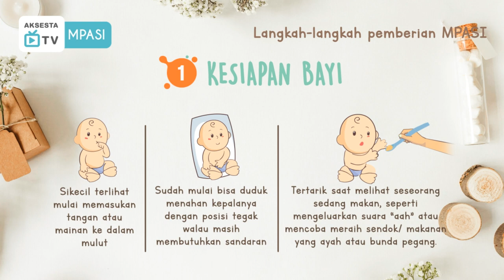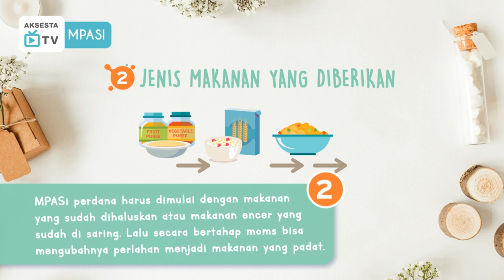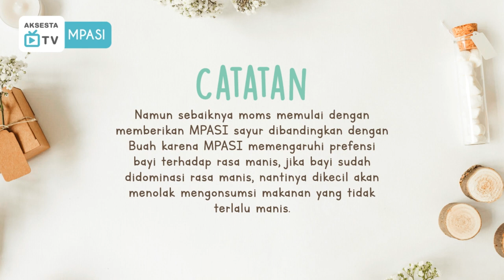Tips Menyiapkan MPASI untuk Si Kecil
Hi moms,
taukah moms apa itu MPASI?
MPASI adalah makanan pendamping ASI, MPASI biasa di berikan kepada si kecil ketika berusia kurang lebih sekitar 6 bulan. lalu, bagaimana ya persiapan pertama kali saat pemberian MPASI?

yuk moms,
Kenali tanda si kecil telah siap dikenalkan dengan MPASI

Phone
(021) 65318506